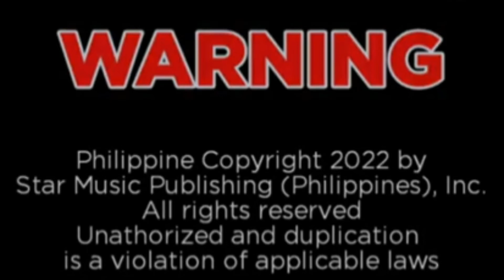Star Music (August 19,2018)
Lifted From Everlasting Love Songs For Male And Female